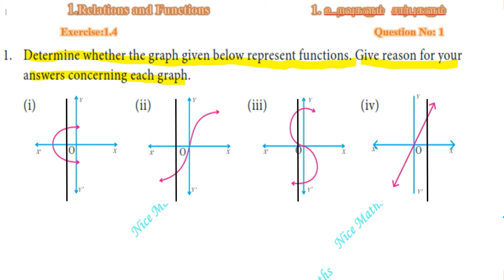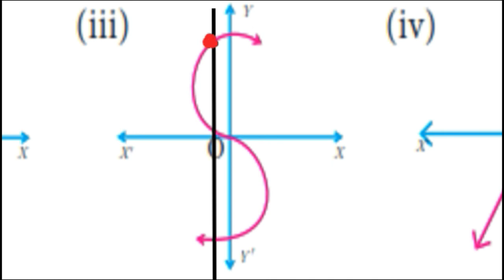Tamil Nadu Newsyllabus 10th Maths Exercise:1.4 Q. No:1